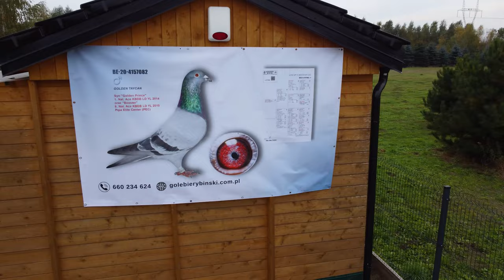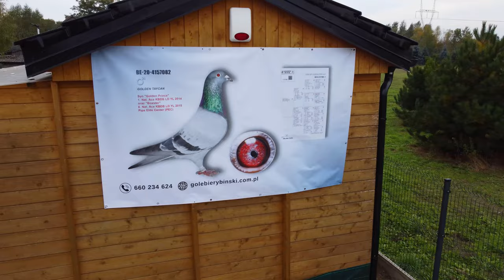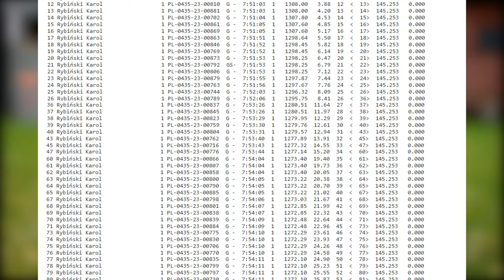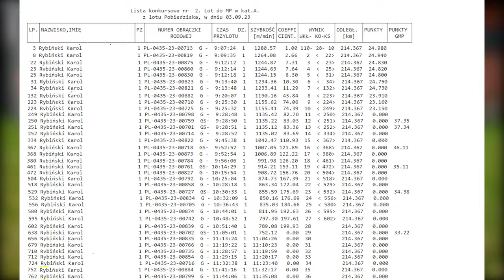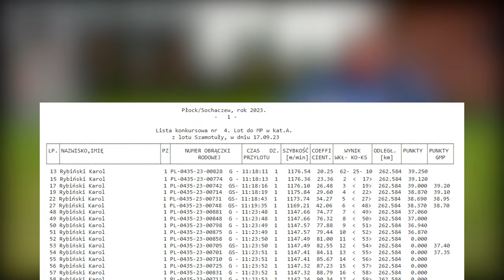Karol Rybiński - PZHGP 0435 Sochaczew / 3 - krotny Mistrz oddziału 2023 🥇🏆🔝( Nowa Hodowla )